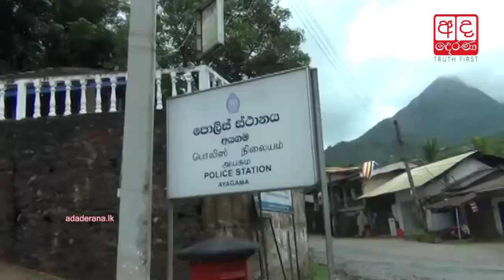Many issues for Ayagama people after flood situation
ආපදාතත්ත්වයෙන් පසු අයගම ජනතාව ගැටලු රැසක...